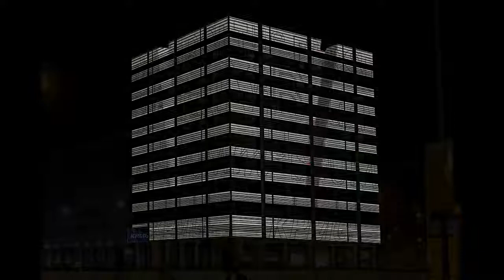Architettura di luce | Arclab